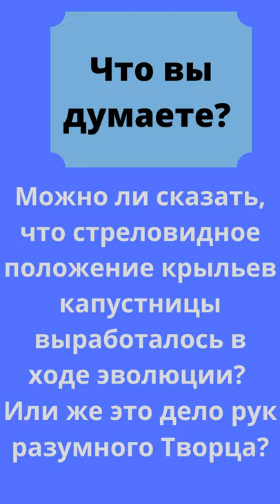Бабочка-капустница, чем отличается от других? Что ученые могут повзаимствовать у них?